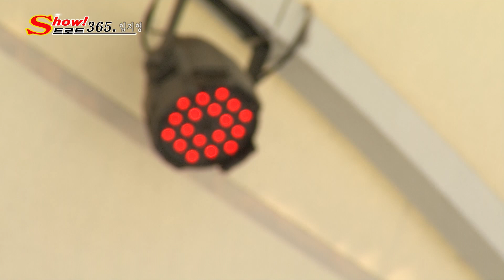가수 임지영 , 트로트365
가수 임지영 ,  그리운 사람 , 트로트365